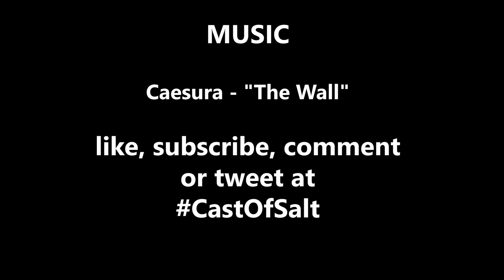Corporations Are NOT Your Friends - A Cast of Salt #66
Because it would be crazy to talk about any but, today we're talking about the story so far about Blizzard's choice of money over democracy, including the new letter from the US Government that they've received.

Topics:
0:00 - Catching up, someone's becoming a dad and someone else has been playing video games (the video games is the important one right)
10:25 - Blizzard doesn't care about you, only money
44:51 - Fortnite shows everyone how to do a live service event

Featuring:
Bin
Adam
Ryan

Like our artwork?

Dig our music? Check out the smooth sounds of CAESURA